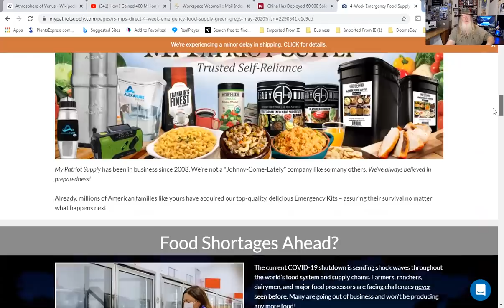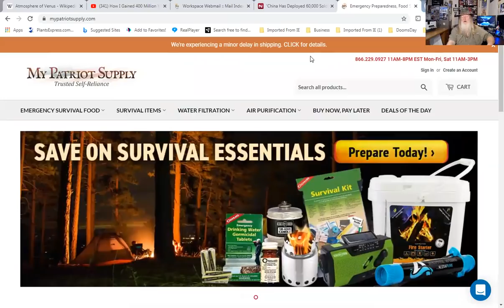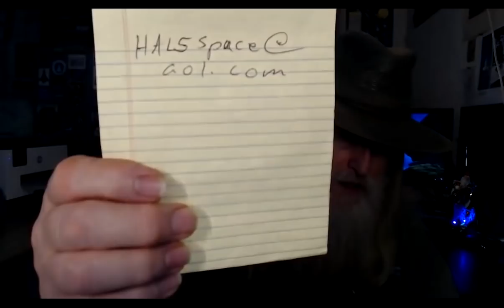60,000 Chinese Troops On Indian Border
What does this mean? What should you do?

   Put Tribe in the Title
   Put Tribe in the Freedom
will be back)